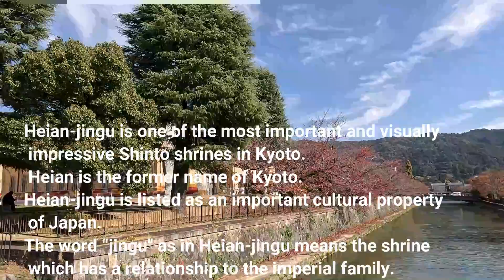Heian jingu overview2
Heian-jingu is one of the most important and visually impressive Shinto shrines in Kyoto.